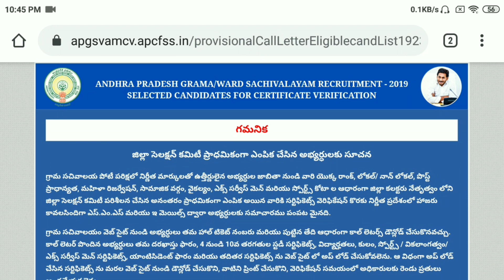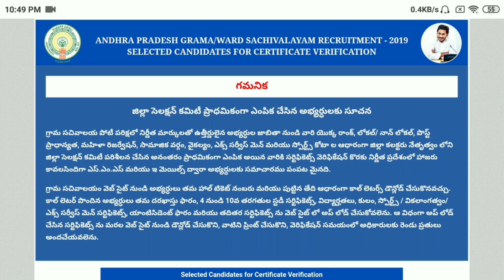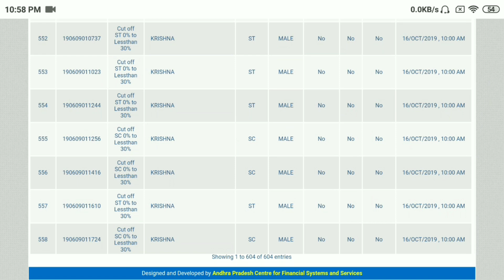గ్రామ వార్డు సచివాలయం బిగ్ బ్రేకింగ్ న్యూస్